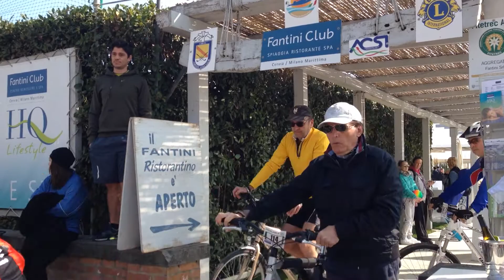Granfondo Selle Italia - Percorso Gourmet: la partenza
Cervia, Fantini Club, 12 Aprile 2015